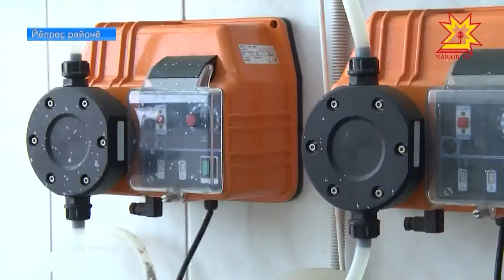Нумай хваттерлĕ çуртра пурăнсан та, коммуналлă хуçалăхри çăмăллăхсемшĕн укçа вăхăтра тÿлесен те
Нумай хваттерлĕ çуртра пурăнсан та, коммуналлă хуçалăхри çăмăллăхсемшĕн укçа вăхăтра тÿлесен те — таса шыв курмастпăр тесе пĕлтернĕччĕ пире иртнĕ уйăхра Йĕпреçсем. Пăтăрмах сăлтавне шыраса Буинскри «Водоканала» çул тытнăччĕ эпир. Çав кунах Прокуратура пуçарулăхĕпе Роспотребнадзор ĕçченĕсем Кире юханшывран уçлакан шыв пахалăхне те тĕрĕсленĕччĕ. Ун чухне хамăр куракансене çак ыйтăва куçран вĕçертместпĕр тесе шантарнăччĕ. Йĕпреç районĕнче Паянхи куна лару-тăру мĕнлерех-ши. Малалла тĕплĕнрех тепĕр сюжетра.